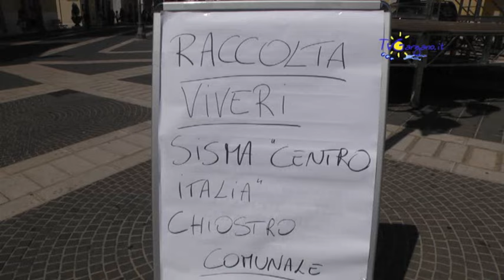San Giovanni Rotondo Appello a i cittadini aiutiamo il centro Italia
24 agosto 2016 solidarietà verso i paesi terremotati da parte di San Giovanni Rotondo